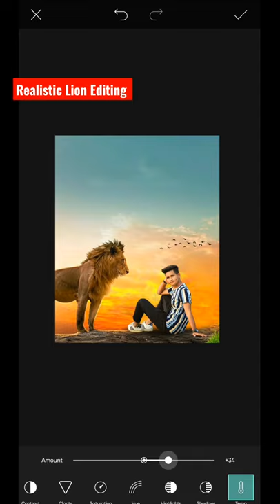Realistic Lion🦁 Photo Editing in 1 Minute - 🔥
PicsArt editing
Photo Editing

HOW TO DOWNLOAD PNG..? ⬇️
open Website Link below and download directly or else search Xyaa Edits.com in Google and download my Png and backgrounds. ⬇️